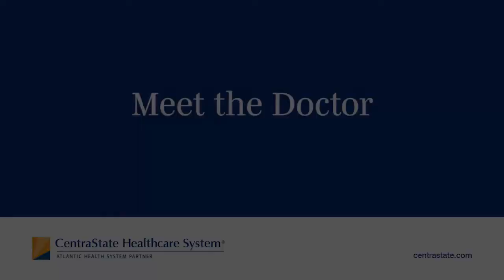Meet the Doctor — Edward Soffen, MD